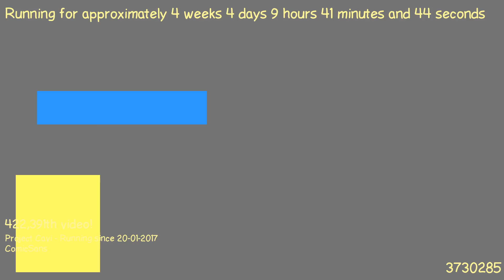1487749561 - Webdriver Cavi - H